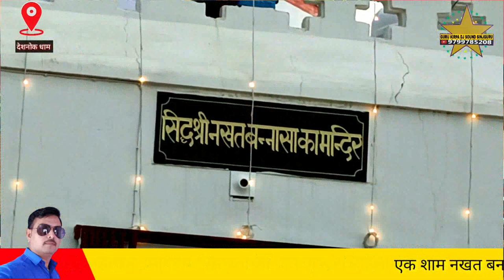जोरदार कोमडी देशनोक भव्य जागरण गायक भरतदान मुंजासर Deshnok Nakhat Bana Bhajan